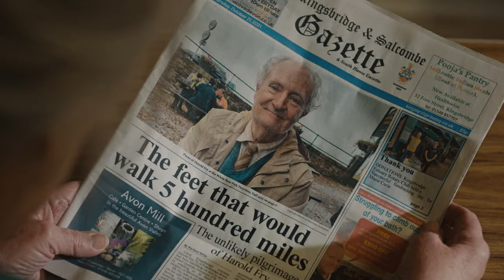L'imprevedibile viaggio di Harold Fry - Trailer Ufficiale - Dal 5 Ottobre al cinema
Harold è un uomo qualunque che ha sempre vissuto senza prendere iniziative e restando in disparte. Un giorno scopre che una vecchia amica è molto malata e decide di andarla a trovare attraversando a piedi l'Inghilterra. Certo che il suo eroico gesto la terrà in vita, Harold Fry intraprende un incredibile viaggio che farà scalpore conquistando tutta la nazione...

Una celebrazione della vita, un ritratto sincero dell'amore universale interpretato dal Premio Oscar® Jim Broadbent e diretto dalla regista Hettie Macdonald (Normale people) sullo sfondo della straordinaria bellezza della campagna inglese.